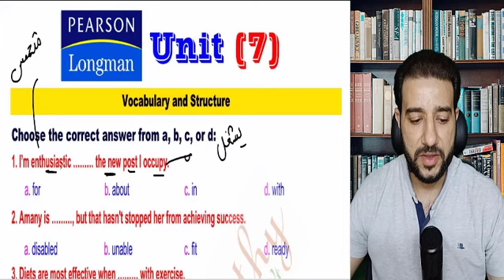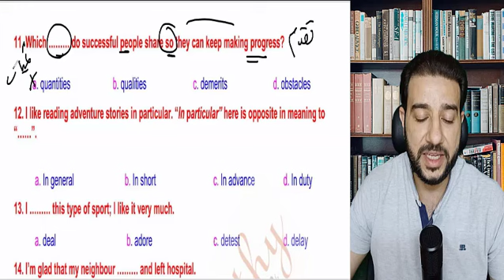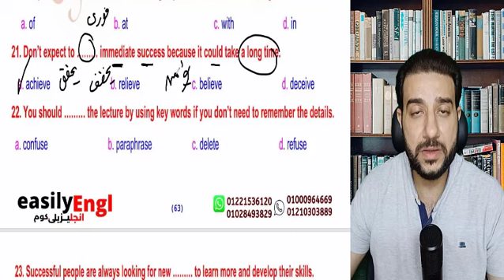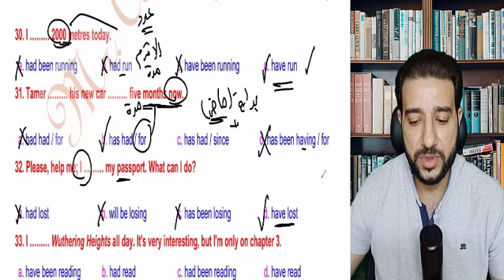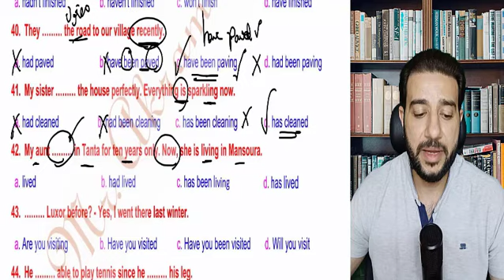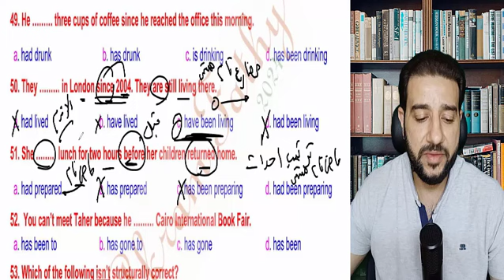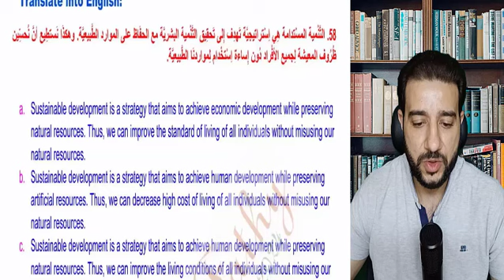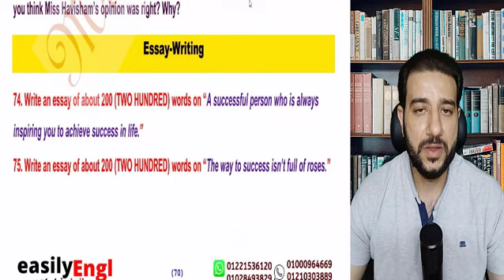Longman Test 7 - حل امتحان لونجمان رقم ٧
مع مستر اكرم الانجلش في جيبك😉✨

ثانوية
عامة
ثانوية عامة
ثانوي
الثالث
الثالث الثانوي
امتحانات
امتحانات الثانوية
انجلش
انجليزي
اكرم
اكرم فتحي
فتحي
مستر اكرم
مستر اكرم فتحي
قصة
قصة الانجليزي
الانجليزي
great
expectations
great expectations
vocabulary
Grammer
language
notes
languages notes
comprehension
الثانوية العامة